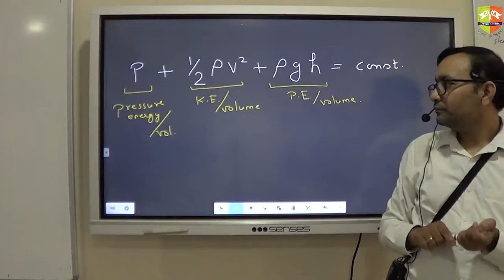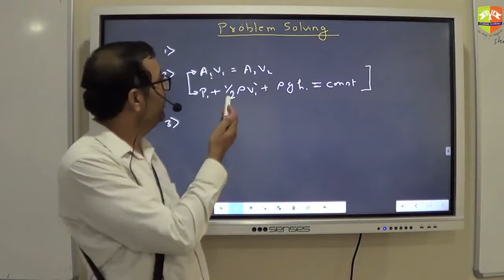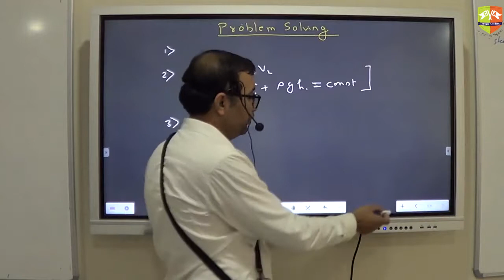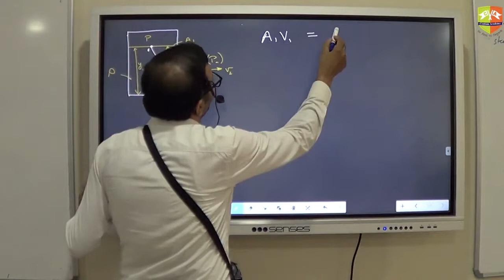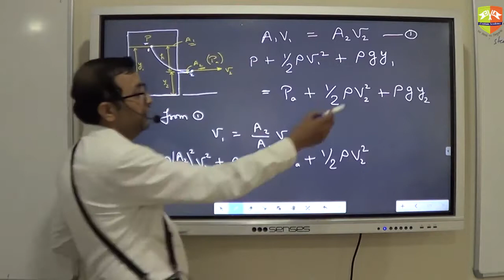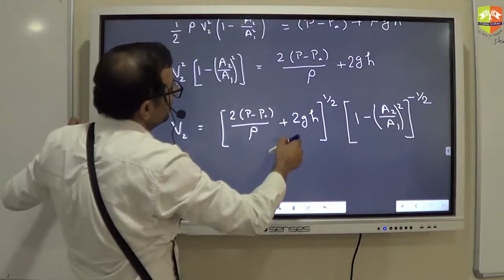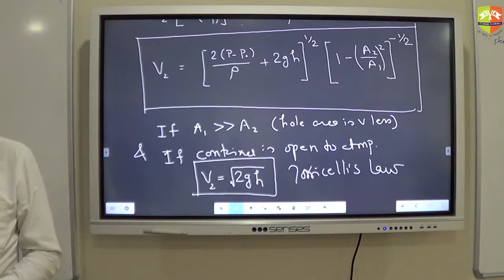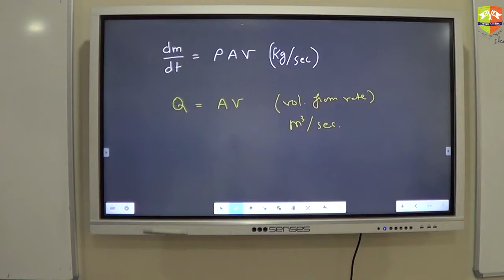Fluid Dynamics 4